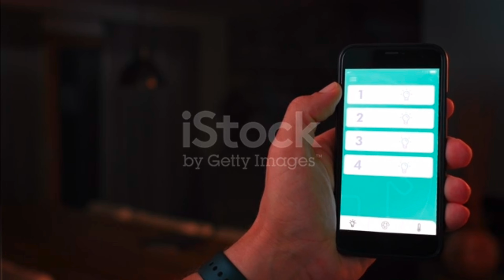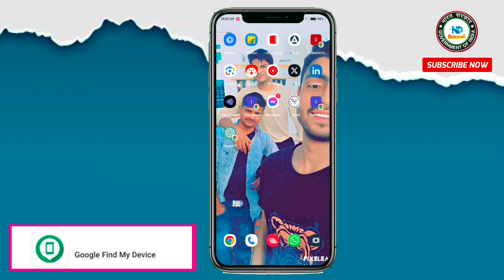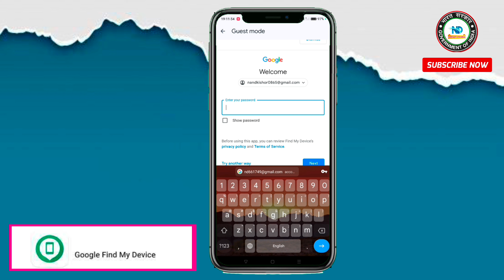मोबाइल चोरी या गुम हो जाए तो कैसे पता करें | how to use find my device | how to find lost mobile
Mobile chori ho gaya ab kya Karen
Jaane per ya kho jaane per Kya Karen
Phone Gir Gaya location Kaise track Karen
Mobile chori hone per Kaise dhundhe

 stolen phone
How to find lost device android
Find my iphone

phone reset karne se pahle phone mein kya setting Karen

Follow me,

Follow me,